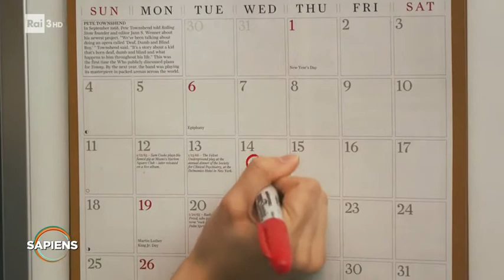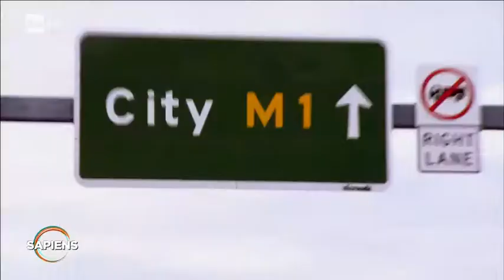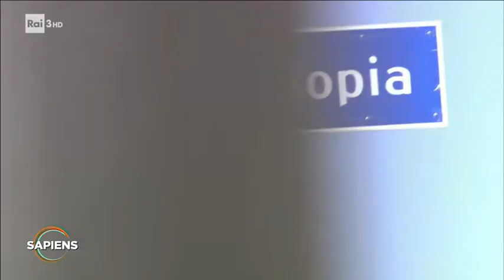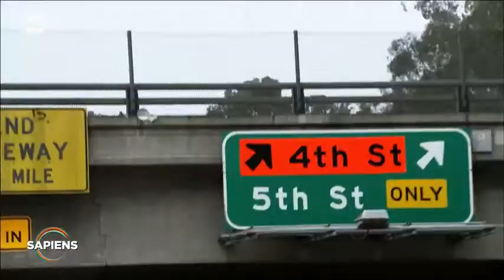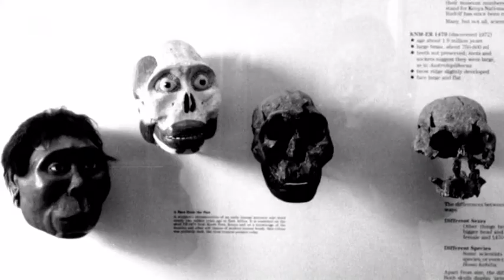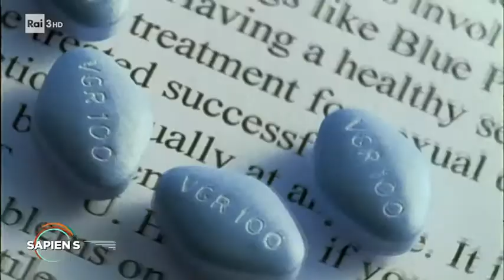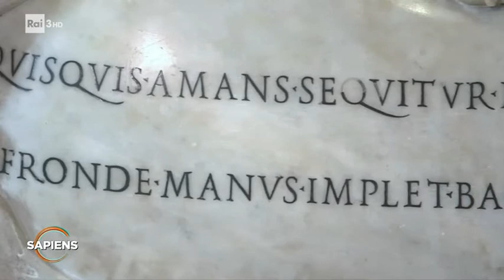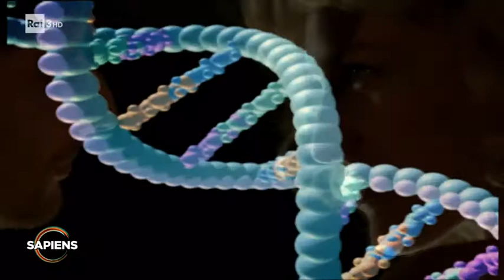Mario Tozzi Sapiens Sesso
Donne reali, cioè sessuate così come gli uomini, che nell'insieme formano la nostra specie, a cui noi stessi abbiamo dato il nome: Sapiens ;-)